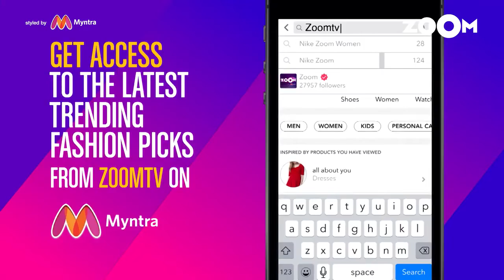The Best Bridal Trends 2019 Ft. Payal Singhal | Myntra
Catch Payal Singh  in this episode of 'What's Hot What's Not', she will describe the Wedding Style evolution over the years.
Softer fabrics and offbeat silhouettes: Fun boho weddings are all the rage this wedding season. While men can opt for softer, flowing fabrics for their sherwanis, women can pick bridal lehengas with equally exquisite dress materials, shorter hems and dhoti sarees.

Animal prints: A boho theme means that you can experiment with your bridal wear and go beyond the typical bridal lehenga, at least on the days before and after the wedding. Animal prints are making a comeback in a big way. Payal warns that one must be wary of going over the top and wear only as much animal print as suits their personality and the occasion. You can even choose to mix different animal prints if you are confident of pulling them off.

The urban woman’s wardrobe must-haves: Payal emphasises the need for a well-fitting pair of navy blue jeans, a crisp white shirt, and shoes and a handbag that will let you effortlessly transform from a day look to an evening look.

Explore the best in bridal lehengas on Myntra by clicking

right away!

About Myntra:
Myntra is the ultimate destination for fashion and lifestyle, being host to a wide array of merchandise including clothing, footwear, accessories, jewellery, personal care products and more. It is time to redefine your style statement with our treasure-trove of trendy items. Our online store brings you the latest in designer products straight out of fashion houses. You can shop online at Myntra from the comfort of your home and get your favourites delivered right to your doorstep.